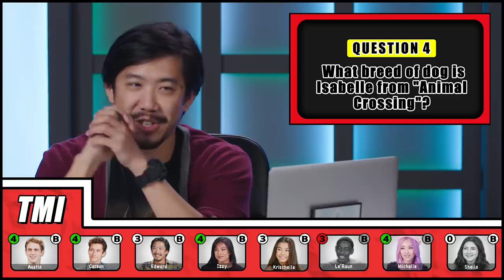The Impossible Nintendo Memory Test | Too Much Information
Reactors Featured:
Austin

Created by Aaron Solomon
Produced by Mary Risk
Associate Producers - Wei Shen, Jamal Amer

Editor - Rebekah Estey, Zach Butler
Assistant Editor - Jamal Amer
DP & Studio Manager - Sam Kim
Studio Technicians - Jayden Romero, Micah Kearny & Ryan Johnson
Production Assistant - Francois El-bittar